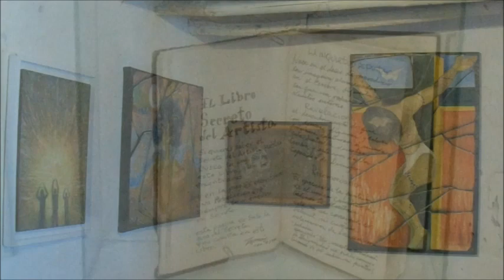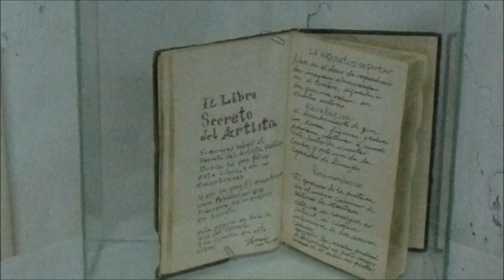ARTISTAS DE PARRAS en el Museo Morón